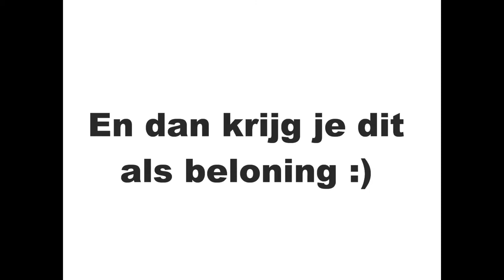wedstrijd Varsenare 2012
woehoew!